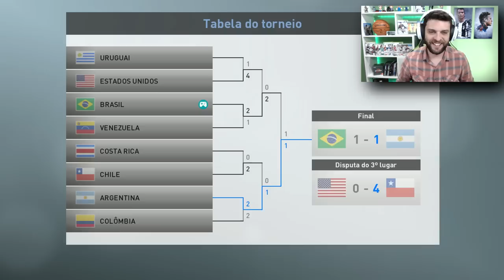SELEÇÃO BRASILEIRA PIPOCOU?! COPA AMERICA DO BRASIL I PES 2019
FInal da Copa America do Brasil! Veja quem chegou a final e quem foi campeão!